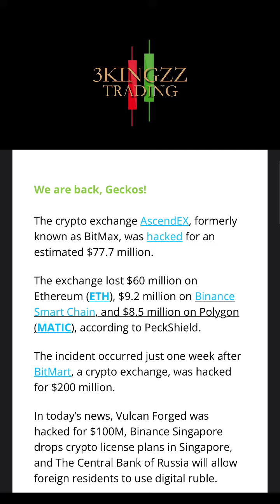The CoinGecko News Of The Day - 12/13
🌞 Kingzz & Queenzz  👑

     3Kingzz_Trading
     _3Kingzz_
     3KINGZZ FITNESS
     3KINGZZ PRODUCTIONS
     3KINGZZ GAMING